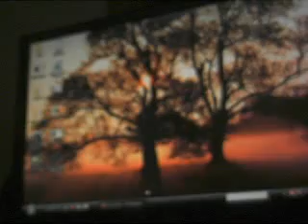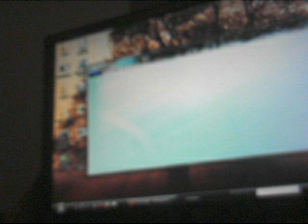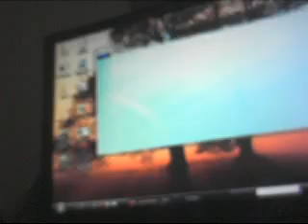Blue Eclipse Beta 00.1 (Voice Presentation)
bas1296's web-cam video January 20, 2010, 08:24 AM

This Program rocks and check out my se7ensins thread for more info.

Hey guys please watch the vid for this new modding program i have attempted to create. I need an all out modifier to help with this amazing project i got going. When we get the real main project going i will be charging for the program which of course will be free if you'd helped out in the making and your names will be shown on the version there will be a tab called 'SAY THANKS TO THE MAKERS' and everyone who helped will be on their. Plus everyone who pays for the program will be donating to the makers so if you helped you will get percentages